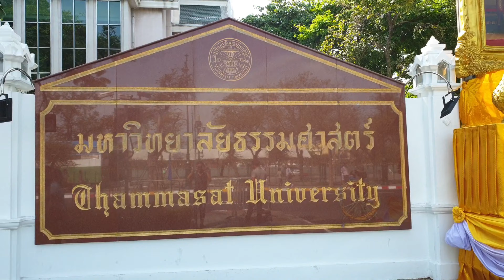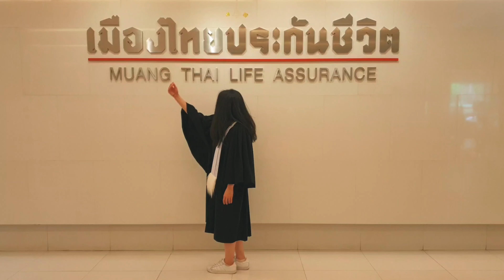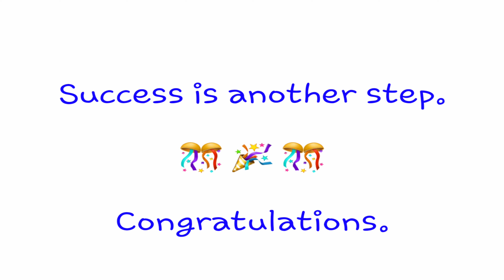Congratulations to Paris / March 1, 2019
Congratulations to Paris
1 เมษายน 2562 (วันซ้อม)
Girl On Fire / Alicia Keys